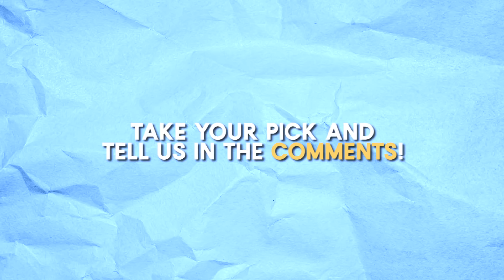Who is your favorite Star CineMOM? | Choose Day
Which of these five iconic Star Cinema moms is your favorite?

# CineMOM